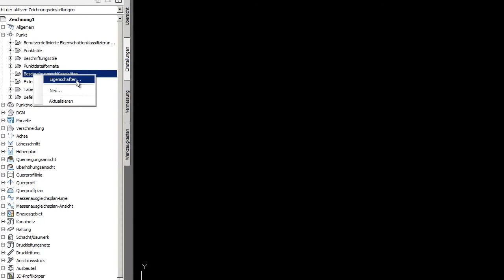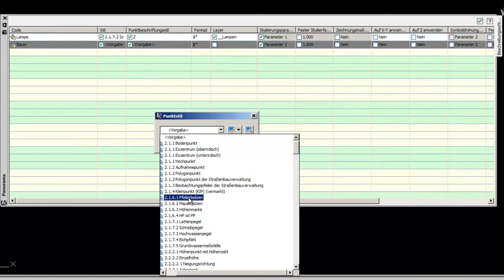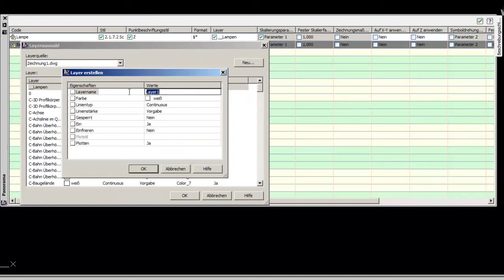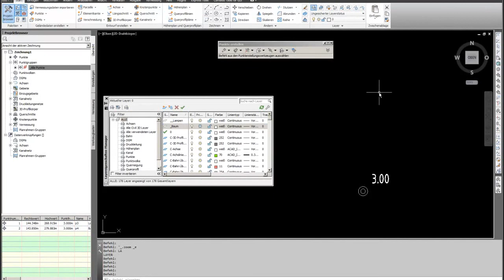Civil-Punkte auf Layer verteilen? Per Punktbeschreibungsschlüsselsatz!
Heute kam mal wieder die Frage auf, wie man Civil-Punkten in alter AutoCAD Manier auf Layern ablegen kann, um z.B. deren Ansicht zu steuern. Das Zauberwort dafür heißt Punktbeschreibungsschlüsselsatz. Ein Punktbeschreibungsschlüsselsatz ist fast genauso, wie eine Punktgruppe zu händeln. Hier lassen sich Punkte anhand Ihrer Codierung mit Darstellung- und Beschriftungsstilen versehen, aber auch anhand Ihres Punkt-Codes auf Layer ablegen. Und dabei muss man noch nicht mal die Organisation der Punkte in Punktgruppen aufgeben, sondern kann diese beiden Ansätze miteinander kombinieren.

Wie das Funktioniert und vor allem, wo die Stellschraube Punktbeschreibungsschlüsselsatz sich im Civil versteckt, zeigt dieses antiquierte, aber immer noch aktuelle Video.